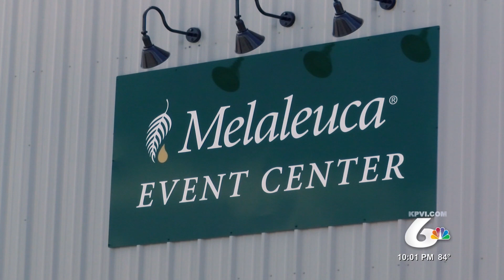Bonneville County Fairground Expansion